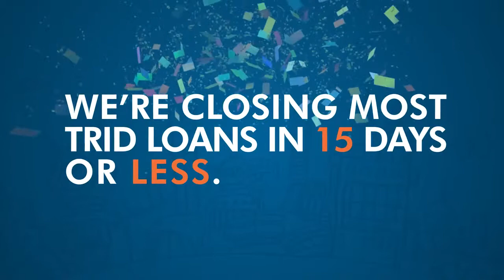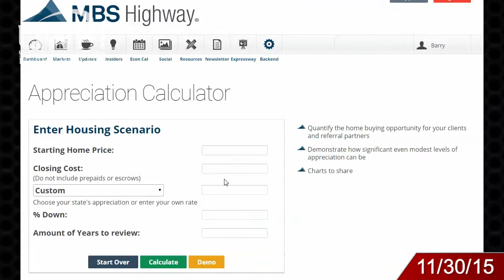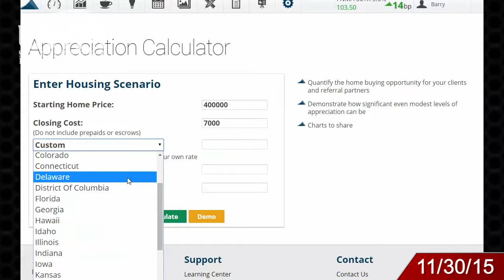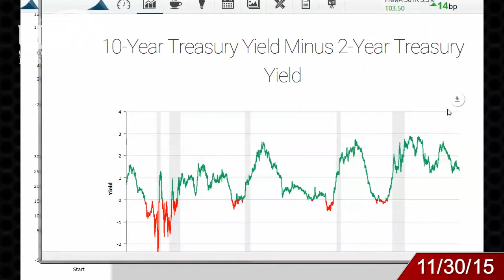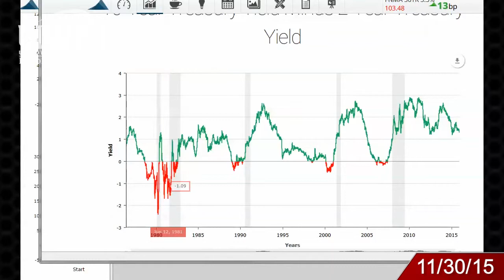Master the Markets - For the Week of 11/30/15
Housing Creates Wealth, But Is A Recession Coming?